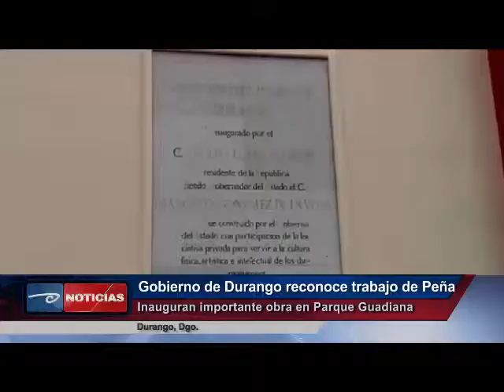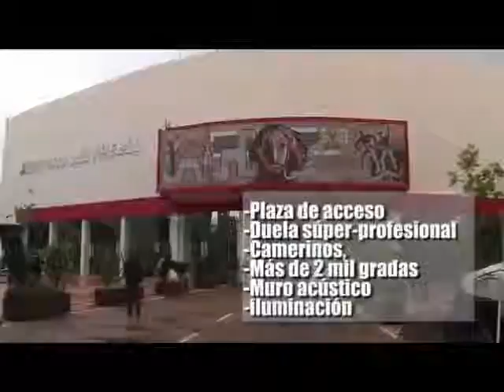Durango.- Gobierno de Durango reconoce trabajo de Peña